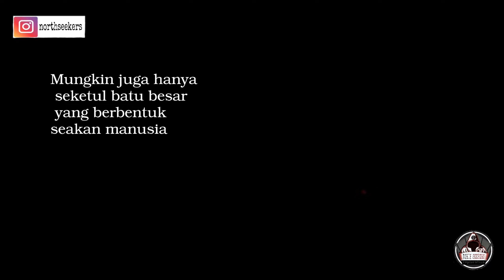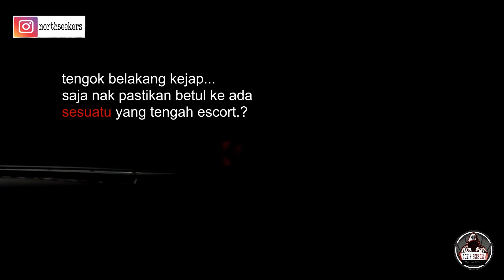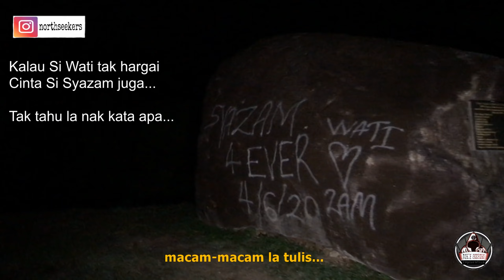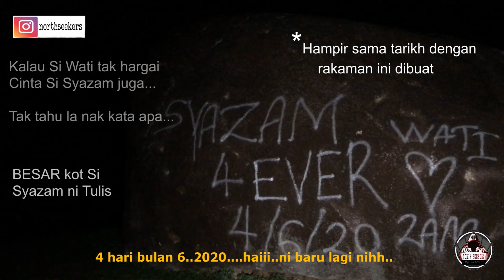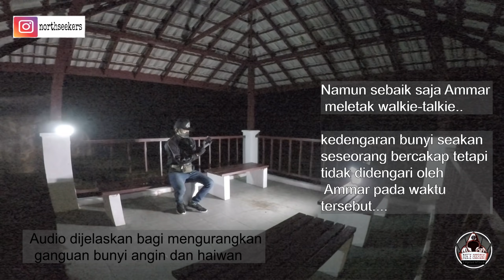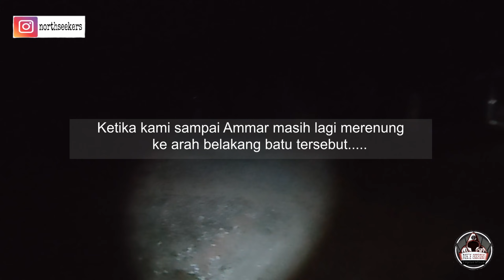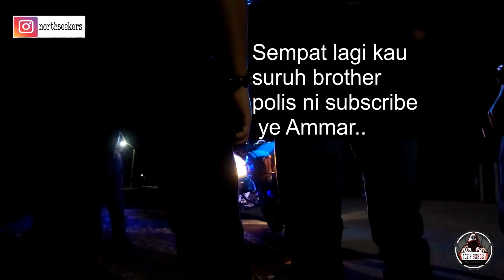Jalan Seram [4] : Jalan Balik Pulau | Sesuatu Cuba Bercakap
Balik Pulau  adalah satu kawasan yang terletak di Pulau Pinang. Jalan ini adalah jalan yang bengkang -bengkok bentuk laluanya serta merupakan jalan yang agak bahaya dimana laluan bagi setiap lorong sangat sempit dan juga gaung dikiri serta kanan jalan.

Ia juga digunakan oleh pengguna-pengguna  untuk  ke lokasi percutian iaitu pantai di Batu Feringgi pada waktu siang. Namun apabila waktu malam jalan ini sepi tanpa pengguna yang melaluinya. Ini mungkin dikatakan jalan ini merbahaya dan "keras" untuk digunakan pada waktu malam. Terdapat beberapa kisah seram yang dikaitkan dengan jalan ini. Team NORTH SEEKERS kali ini akan  menyelusuri laluan ini dengan bermula dari jalan  Pantai Acheh sehingga ke penamat iaitu enmpangan Teluk Bahang untuk merasai sendiri keseramannya.

Diharap penonton dapat support dan tidak ketinggalan menonton video-video terkini daripada Team NS dengan  SUBSCRIBE channel ini.Team kami sangat menghargai segala nasihat dan informasi yang diberikan oleh anda agar kami dapat memperkemaskan lagi content yang dipaparkan.